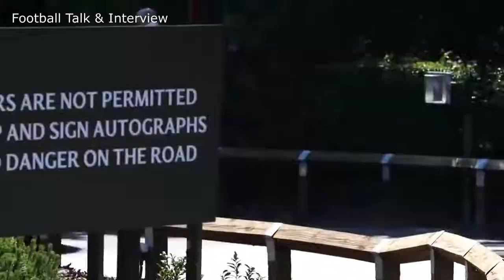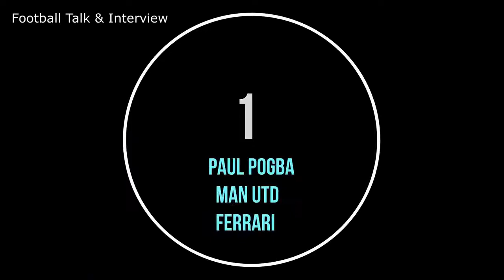Top 10 Most Awesome Cars In The Premier league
Top 10 Most Expensive Cars In The Premier league